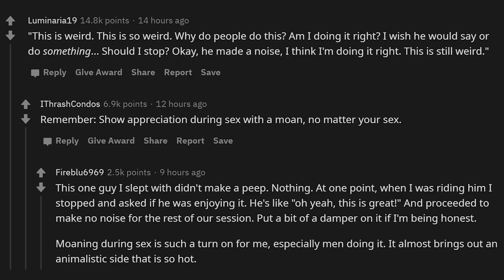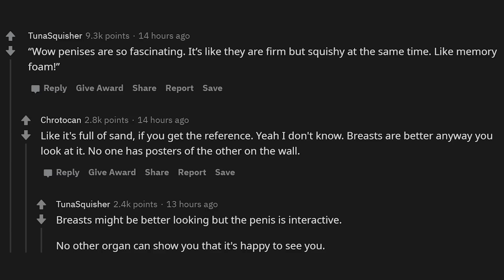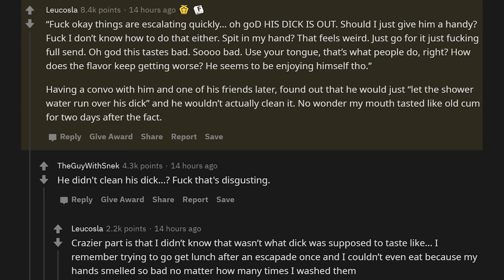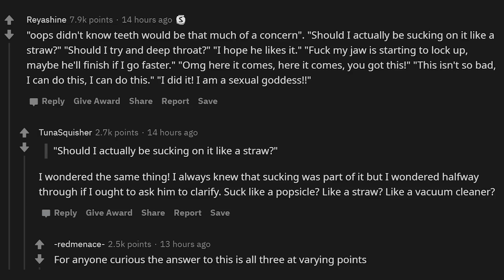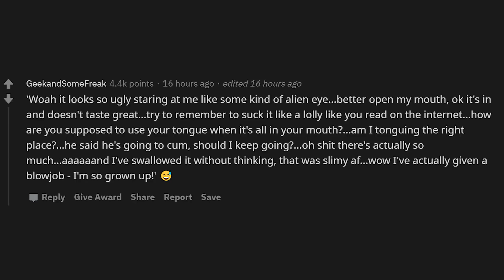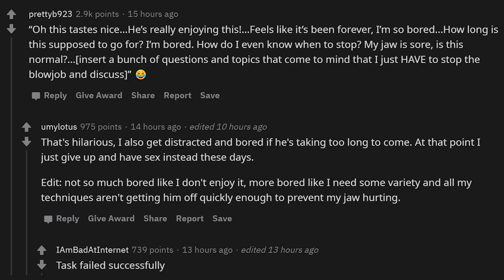Women, What Was Going Through Your Mind When You Gave Your First Mouth Hug? (r/AskReddit)